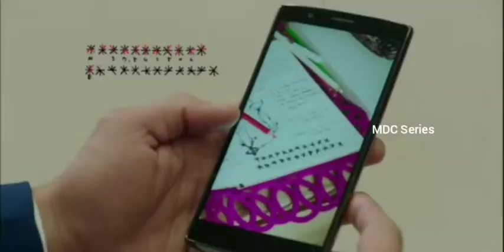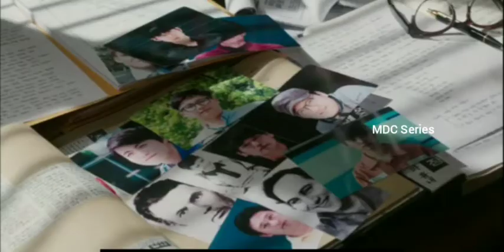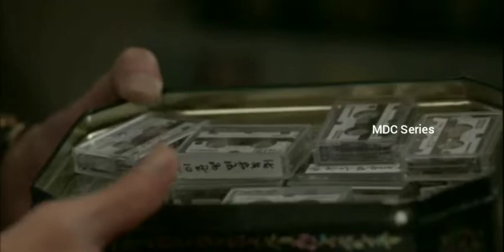புத்தம் புதிய திருப்பங்களுடன் I remember you பகுதி 1 Rk vioceover|| suspence thriller and romance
Fair use is a us law that allows the reuse of copyright protected material under certain circumstance without getting permission from the copyright owner  however, fair use us determined on a case by case basis and different countries have different rules about when it's acceptable to use material without the copyright owner permission...